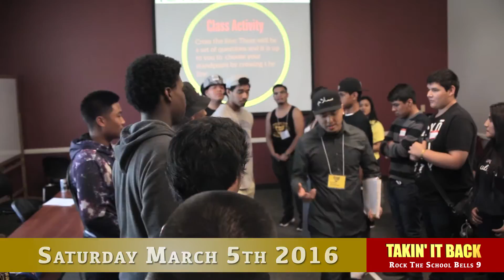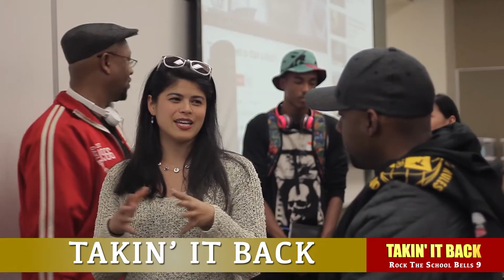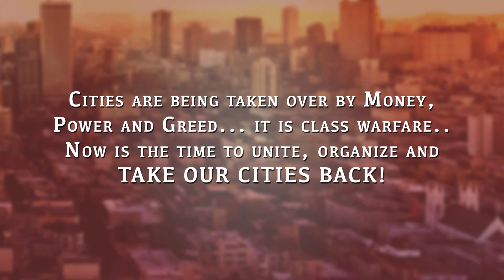Rock The School Bells 9 Promo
Skyline College is hosting their 9th Annual Rock The School Bells Hip Hop Conference on Saturday, March 5, 2016.  This conference is free for all youth and students.  The conference includes educational workshops utilizing Hip Hop, live performances, local vendors, and other activities.  For more information about Rock The School Bells, please check out